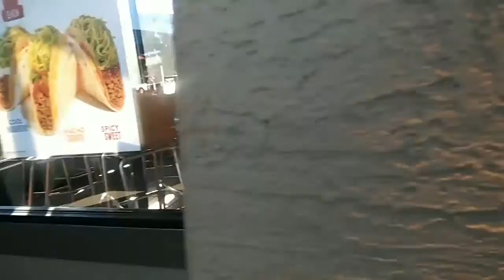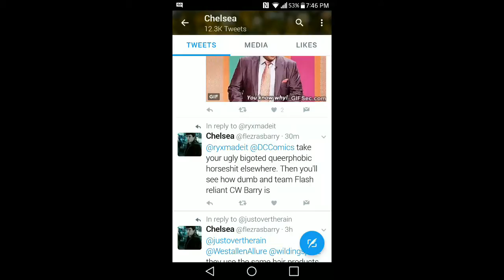I Got Roasted By THE FLASH!!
Oh oh yeah I don't do clickbait content like the rest of those idiot Youtubers and if I did do clickbait it would be good unlike "coughs and talks" FaZe Rug "Clears Throat"